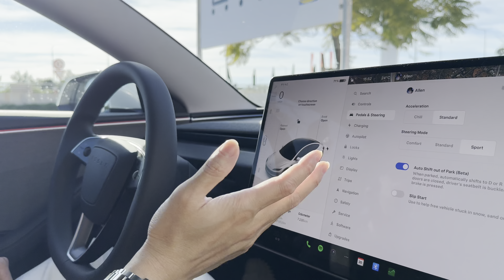Tesla Model 3 (2024) how to shift into gear if your screen breaks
In this video, I show you the different ways to shift into drive, reverse, and park with the 2024 Tesla Model 3 Highland.

I also show how to shift into the different drive modes if your screen is broken or not working.

Please feel free to drop any comments and questions you may have below.

Chapters
00:00 Intro
01:19 How to shift (normal way)
02:30 How to exit vehicle without "parking"
03:05 Auto shift out of "park"
05:05 What happens if the screen breaks?